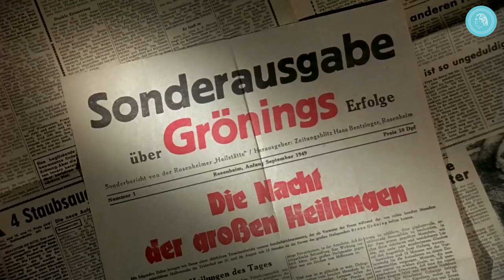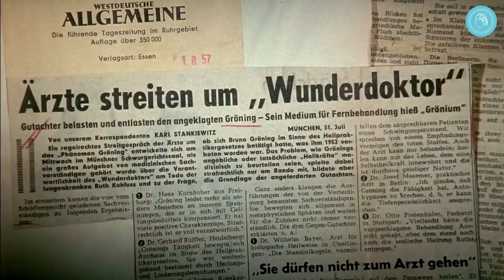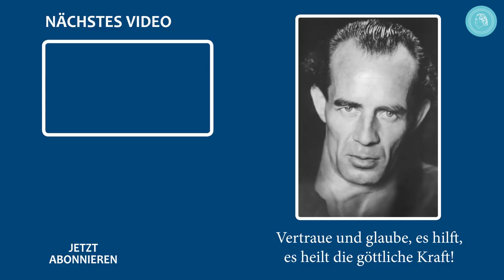Das Phänomen Bruno Gröning – Trailer 1 HD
Trailer zum Dokumentarfilm
Das Phänomen Bruno Gröning – Auf den Spuren des „Wunderheilers“.

Dokumentarfilm in 3 Teilen (je ca. 95 Minuten). Öffentliche Aufführungen auf freiwilliger Spendenbasis in vielen Ländern.

1949 beherrscht ein Name die Schlagzeilen der Zeitungen: Bruno Gröning. Sonderausgaben werden über ihn gedruckt. Funk und Wochenschau berichten. Ein Kinofilm wird gedreht. Wo immer er auftaucht, drängen hunderte, tausende, zehntausende Menschen zu Bruno Gröning. Von überall her kommen sie – aus Deutschland, Österreich, der Schweiz, aber auch aus Belgien, Frankreich und den USA. Bruno Gröning wird zum Weltereignis.

Doch die da zu ihm drängen, sind keine Anhänger, keine Fans oder Groupies. Es sind kranke Menschen. Für viele ist er die letzte Hoffnung. Vom Krieg geschlagen, von Ärzten aufgegeben, kennen sie nur einen Wunsch: Gesund zu werden – frei von Not und Schmerzen. Bruno Gröning soll ihnen helfen.

Und Bruno Gröning hilft: „Es gibt kein Unheilbar. Gott ist der größte Arzt!“, sind seine Worte. Und das Unfassbare geschieht: Unzählige Kranke werden gesund – Lahme gehen, Blinde sehen ...

Der Dokumentarfilm „Das Phänomen Bruno Gröning – auf den Spuren des 'Wunderheilers'“ zeichnet die dramatischen Ereignisse jener Zeit objektiv nach. Original Film- und Tondokumente, Archivmaterial, über 50 Zeitzeugeninterviews, dazu aufwändige Spielfilmszenen. Das alles macht den Film zu einem zutiefst beeindruckenden Erlebnis.

Doch dieser Film ist mehr als ein dokumentarischer Blick zurück.

Viele Zuschauer berichten, wie sie beim Anschauen des Films plötzlich eine Kraft, ein Kribbeln, ein Strömen am Körper wahrgenommen haben. Für die meisten eine völlig neue Erfahrung. Einige berichten sogar vom Verschwinden von Schmerzen, Behinderungen und anderen Leiden.

Wie ist das möglich? Bruno Gröning ist 1959 gestorben. Der Rummel um ihn ist längst vorbei. Doch auch heute geschehen außergewöhnliche Heilungen. Die Kraft, die seinerzeit durch Bruno Gröning wirkte, wirkt noch immer. Die Fakten sprechen für sich: Heilungen von Krebs, Angina Pectoris, Rheuma und Osteoporose, aber auch von Drogenabhängigkeit und anderen Suchterkrankungen. Ärzte bestätigen die Erfolge.

Bruno Gröning-Freundeskreis, weltweit eine der größten Zusammenschlüsse für Heilung auf dem geistigen Weg: